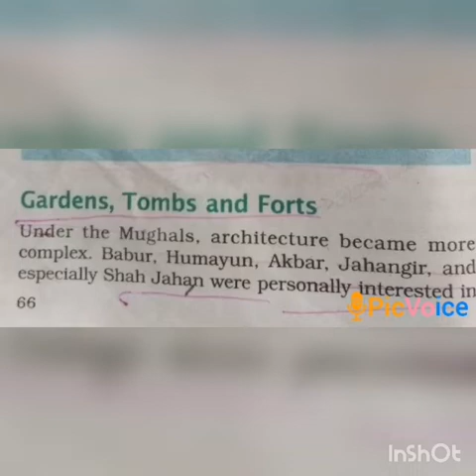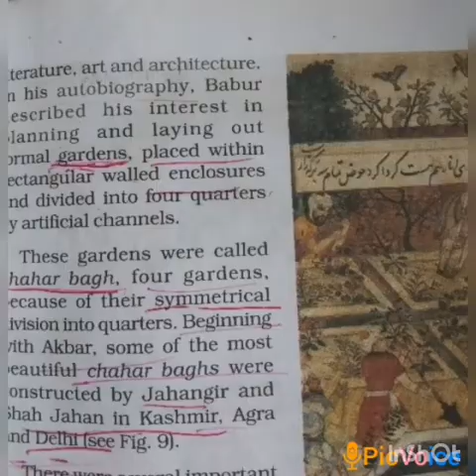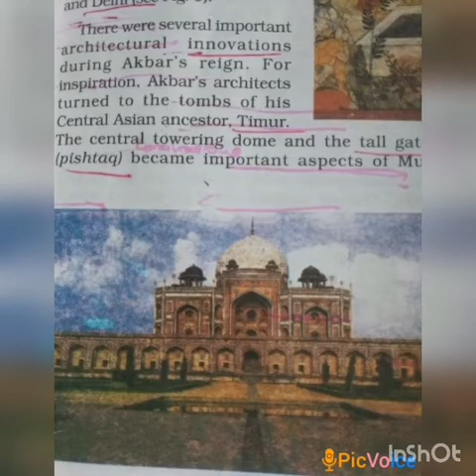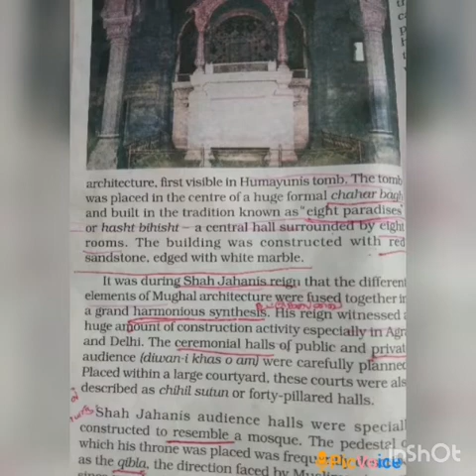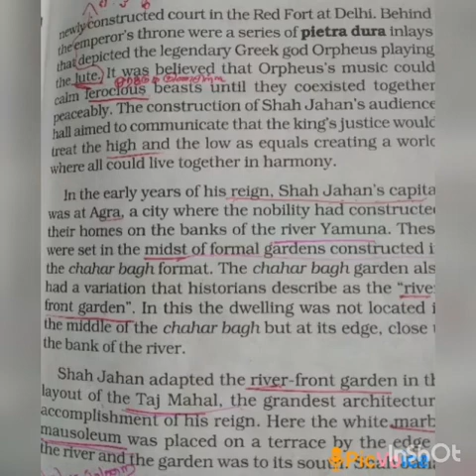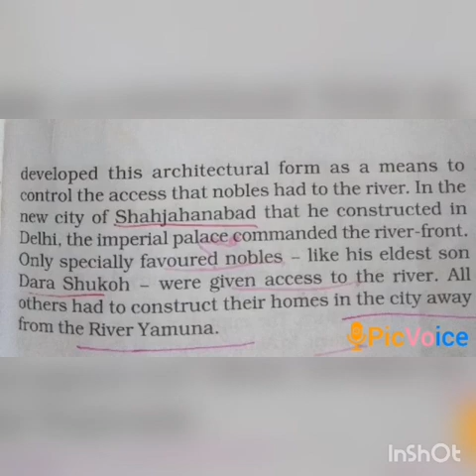SRI PARASAKTHI VIDYALAYA CBSE